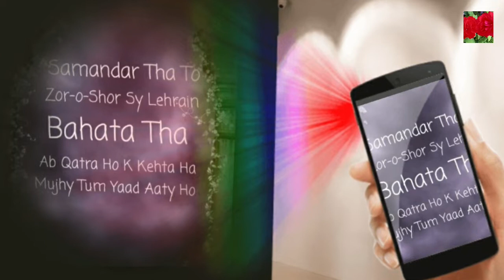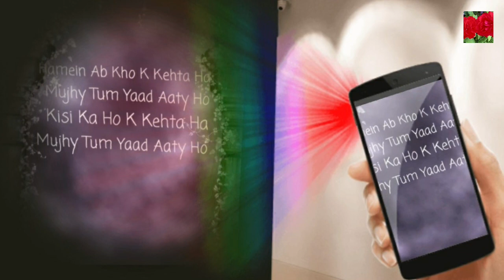Humein Ab Kho K Kehta Ha || Mohsin Naqvi || Sad Urdu Ghazal.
Ghazal. Hamein Ab Kho K Kehta Ha
Poet. Mohsin Naqvi
Voice. Farina Amjad